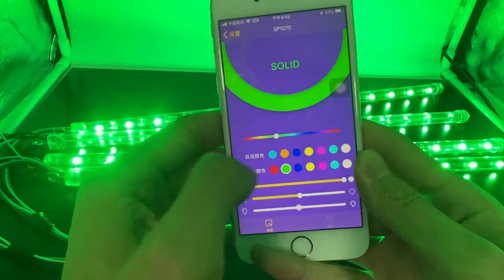WS2812B Digital Christmas LED Meteor Tube -Programmable, Music-Arduino Controllable